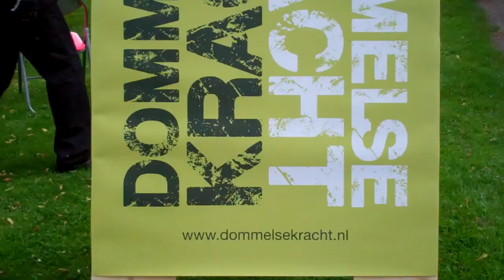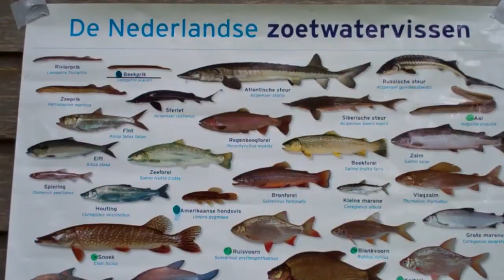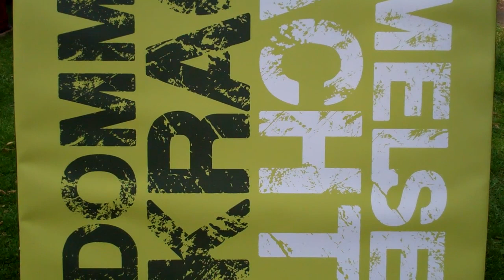DOE DE DOMMEL 2014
1 Juni 2014 staat in het teken van Doe de Dommel in Eindhoven. Tom van Duuren zet zijn mobiele cabana op een mooie plek aan de Dommel. Frank Verhagen, beheerder stedelijk groen bij de gemeente vangt visjes en heeft veel succes met zijn Dommel Expo. In de cabana draait de film: Dommel, de movie I van het YouTube kanaal Dommelse Kracht. Op het dak van de cabana worden opnamen gemaakt voor YouTube kanaal Dakspetters met Stef Janssen door Noud te Riele. Kortom een dag om te koesteren.